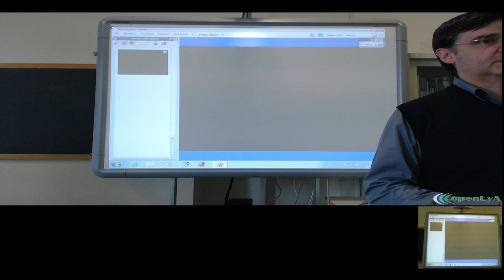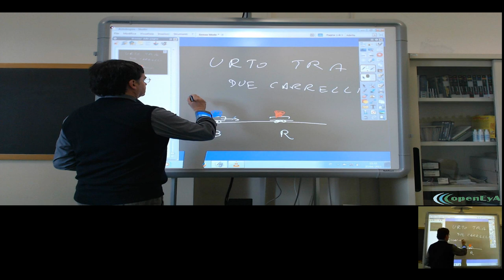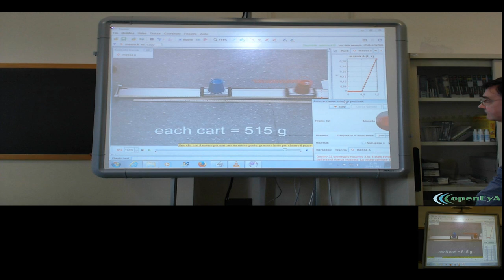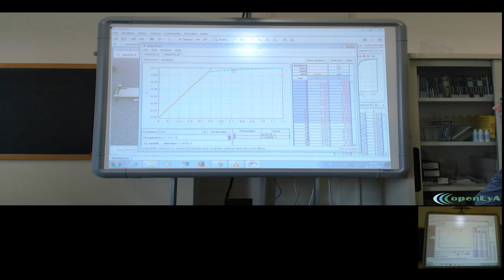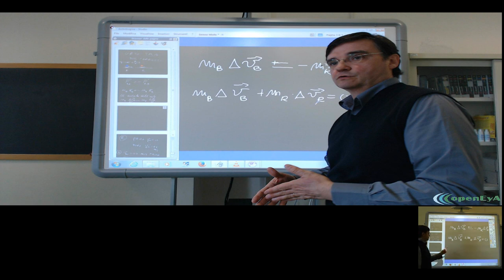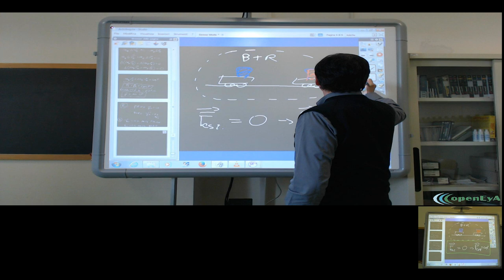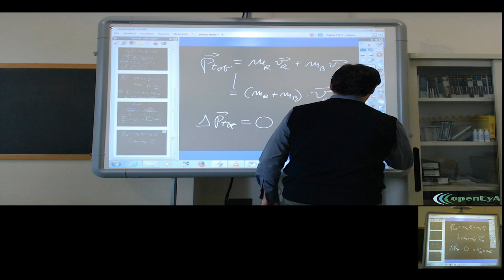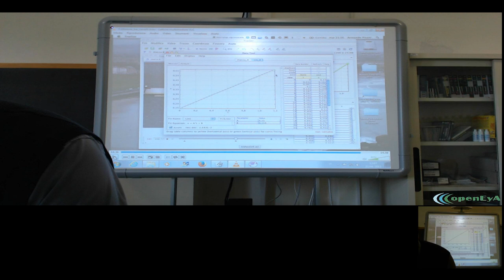Lez.28 La quantità di moto.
La quantità di moto e la legge di conservazione della quantità di moto. Analisi con Tracker dell'urto tra due carrelli. Il centro di massa.